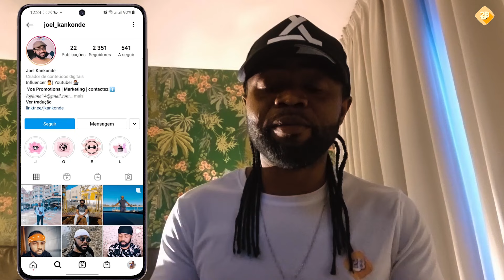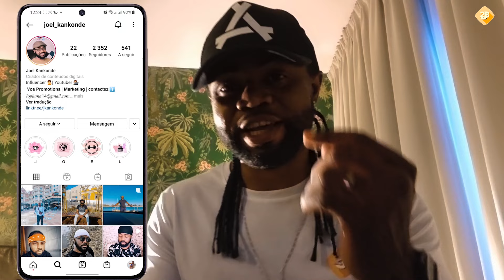J'ai passé la journée à l'aéroport de Lisbonne | Portugal 🇵🇹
La réalité de l'aéroport de Lisbonne avant de voyager en Belgique.

2 NOUVELLES VIDÉOS CHAQUE SEMAINE ❤ Sois au rendez-vous ❤